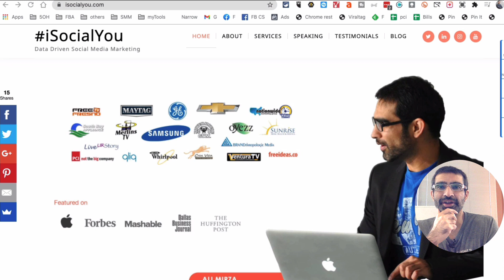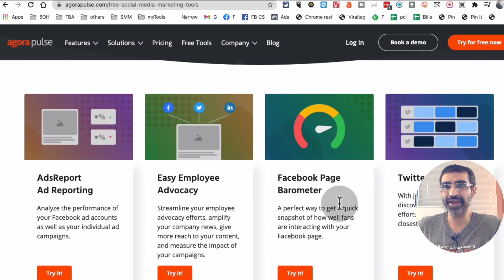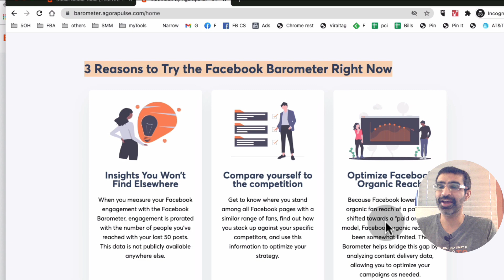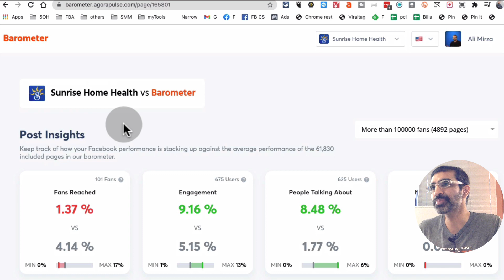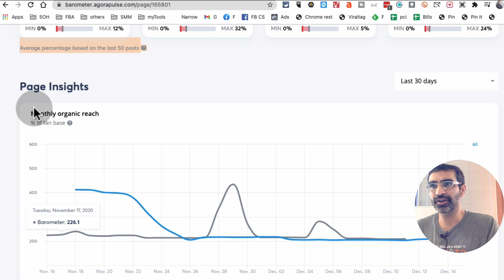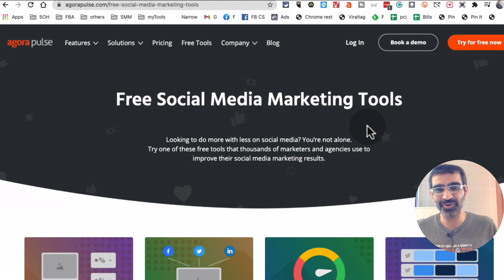Compare Your Facebook Page Insights With Others (Free Tool To Compare FB Page Performance)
In this video I will share how to compare your Facebook page insights with other similar pages using a FREE tool. It's a perfect way to get a quick snapshot of how well fans are interacting with your Facebook page. You can easily compare your Facebook page performance (reach, engagement etc) with similar pages in your niche.